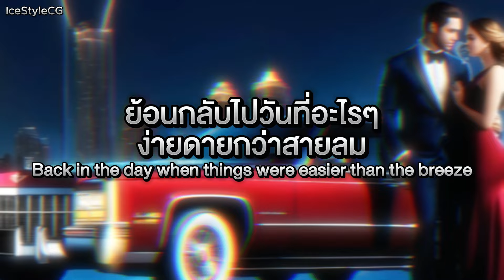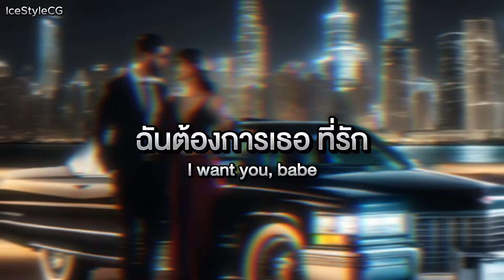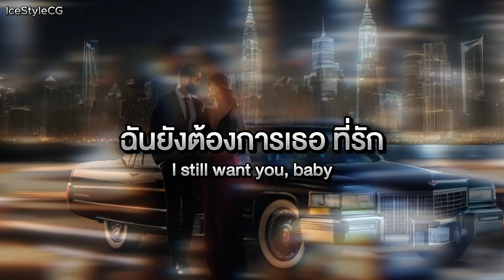Ariana Grande - Cadillac Song แปลไทยโดย IceStyleCG | เพลงที่สะกดทุกความรู้สึก!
สัมผัสถึงความคิดถึงและความทรงจำในเพลง "Cadillac Song" ของ Ariana Grande ที่แปลไทยโดย IceStyleCG ในเวอร์ชันสุดซึ้ง ที่จะพาคุณย้อนกลับไปในช่วงเวลาที่ทุกอย่างเคยเรียบง่ายและสวยงาม เสียงร้องและเนื้อเพลงที่เต็มไปด้วยอารมณ์ทำให้เพลงนี้โดนใจทุกคนที่เคยมีความรักและต้องแยกจากกัน

ในวิดีโอนี้คุณจะได้เพลิดเพลินไปกับ:

- การแปลเพลงที่เต็มไปด้วยอารมณ์และความรู้สึก
- บทเพลงที่สะท้อนถึงความทรงจำและความรักที่ไม่เคยเลือนหาย
- การเล่าเรื่องผ่านเนื้อเพลงที่พาเราย้อนกลับไปในช่วงเวลาที่หัวใจยังมีรัก

**อย่าพลาด!** กดไลค์วิดีโอนี้เพื่อสนับสนุนการแปลเพลงดีๆ และอย่าลืมกด Subscribe เพื่อติดตามผลงานใหม่ๆ จาก IceStyleCG กดกระดิ่งแจ้งเตือนเพื่อไม่พลาดทุกการอัปเดต!